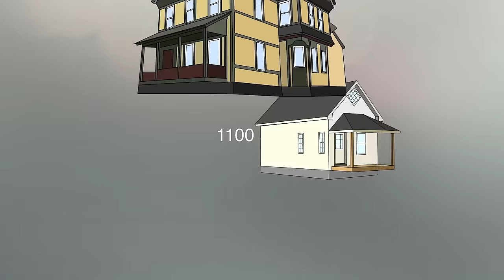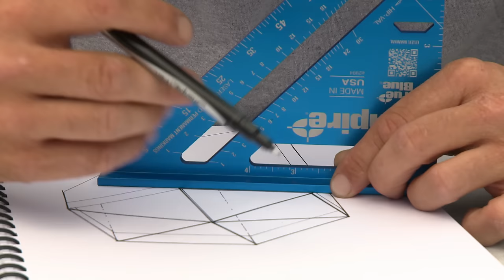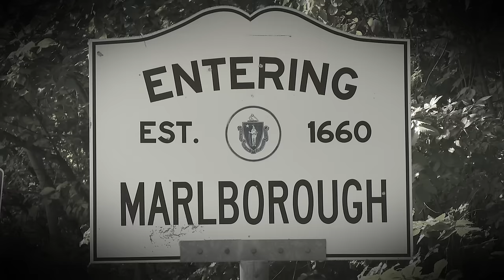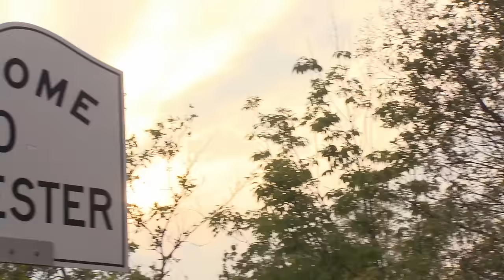OUT OF THIS WORLD 398 SQ. FT. TINY HOME (S4, E1) | Tiny House Nation | Full Episode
Sam and Ken just got married and are looking forward to building their first home together. They both want to be mindful of their footprint, and believe going tiny is the way of the future! They've asked John and Zack to come build them a home that's out of this world. See more in Season 4, Episode 1, "398 Sq Ft Stargazers Tiny."